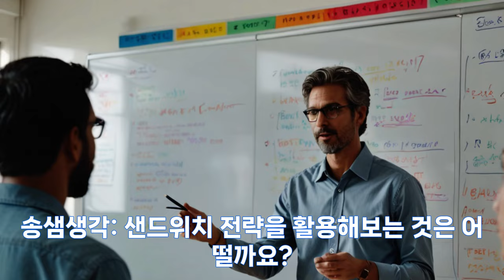충고나 조언하는 기술: 잔소리보다 더 기분 나쁠 수 있는 충고나 조언 이렇게 해보세요